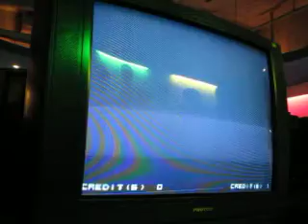2010 0123 三重KOF 02UM 16強 曾家鎮 VS ET 2